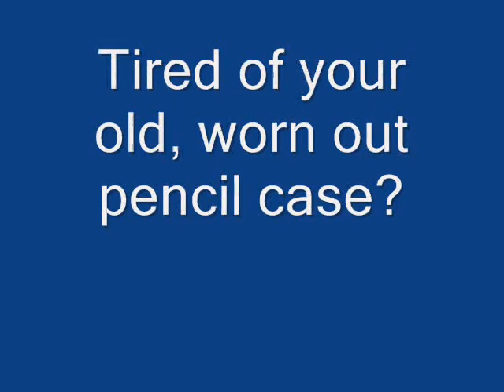Indiana Jones - Raiders of the lost pencil case (Finished)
my multimedia assignment pencil case advertisement.